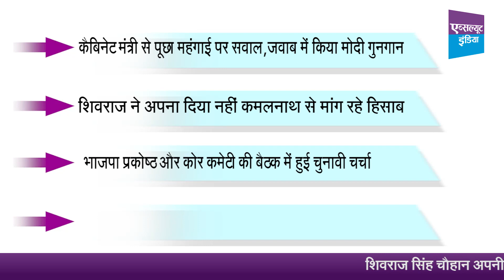मध्यप्रदेश बुलेटिन | मोदी की तारीफ नहीं महंगाई पर जवाब दीजिए मंत्रीजी